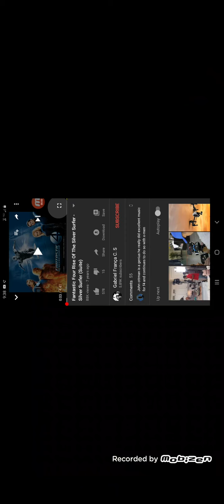Fantastic Four 2 Rise of the sliver surfer